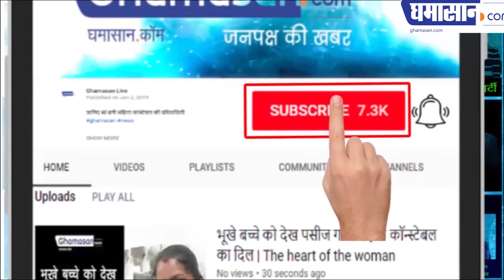Loksabha Election 2019 : Rakesh SIngh यह क्या बोल गए आप सिर पीट लेंगे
RakeshSingh, what you have said, you will beat your head
Terrorism is a symbol of penance and sacrifice
राकेश सिंह यह क्या बोल गए आप सिर पीट लेंगे
आतंकवाद तो त्याग तपस्या और बलिदान का प्रतीक होता है